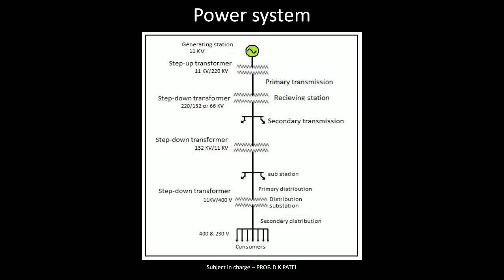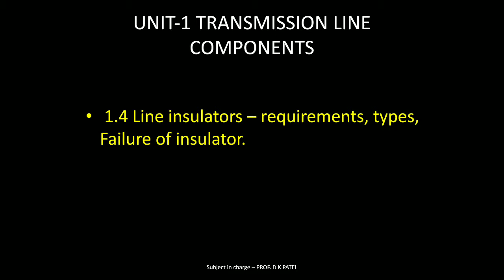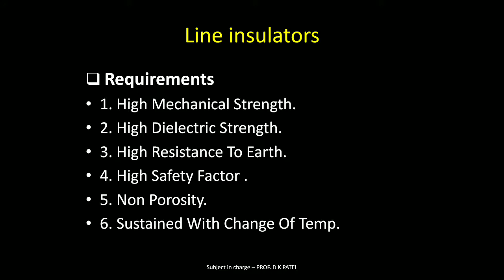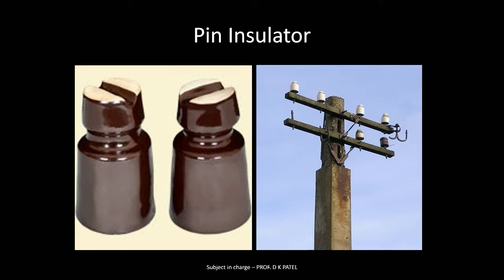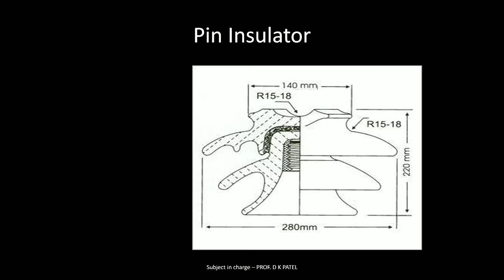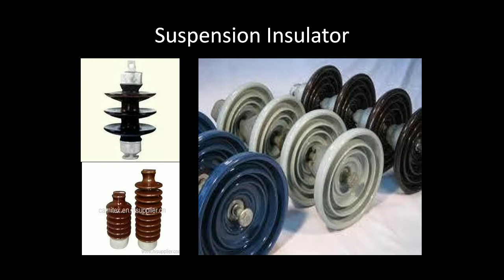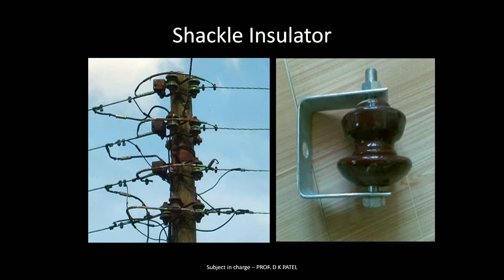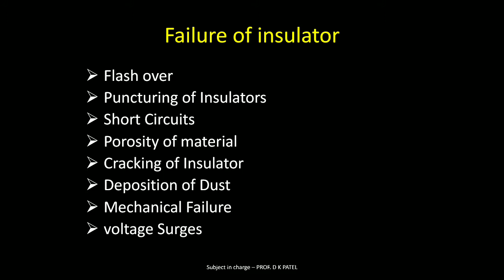T&D LECT 4 13 1